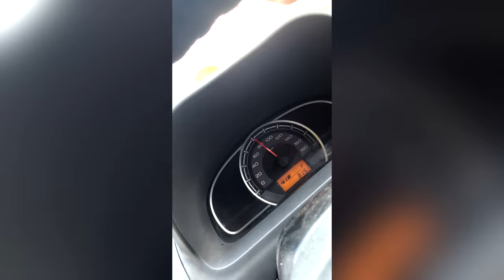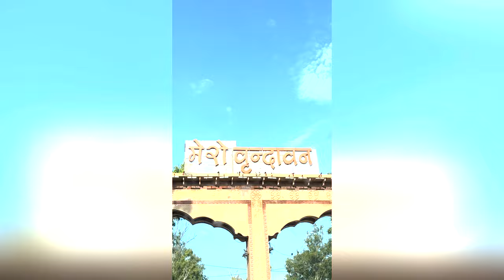Vrindavan tour Vlog PART 1 | Punit bhadana | Budh dhuliya, Mjaa aa gyaa 😍❤️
I hope you enjoyed this video Vlog PART 1,  Part 2 will be up with this hits 5k views :)
 hit likes.

lots of  ❤️
Vrindavan is very famous and tourist come here from all over the world. Vrindavan is the place of Lord Krishna and there are more than 5000 temples in vrindavan. So in this video I will show you some temples of vrindavan and virtual tour of vrindavan which helps to make plans for vrindavan tour.

In vrindavan you can visit
1. banke bihari temple
2. radha vallabh temple
3. iskon temple
4. prem mandir
5. shri vaishno devi dham temple
6. radha raman temple
7. rang ji temple
8. akshay patra
9. chandrodaya temple